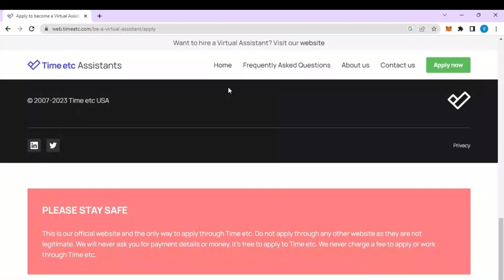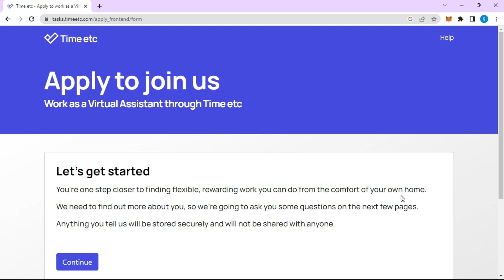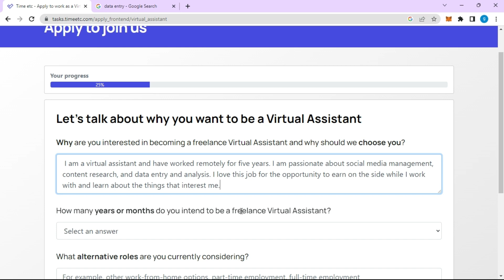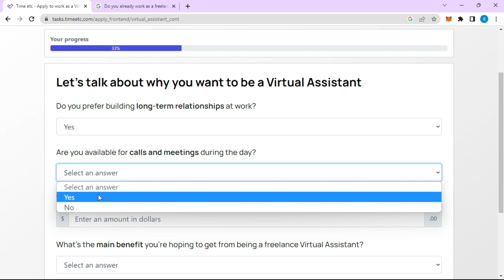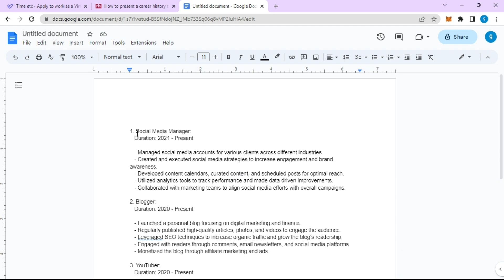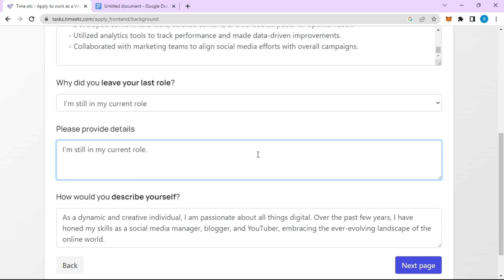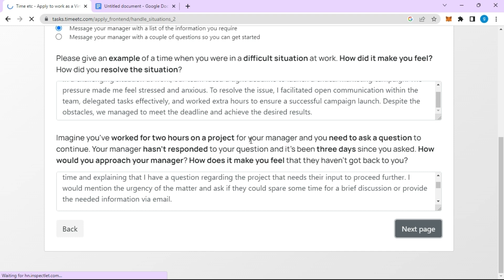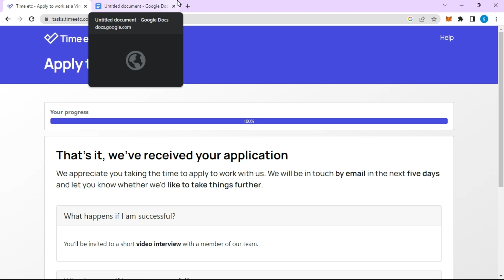Earn $17 Every Hour on This Website || Work From Home Jobs || Make Money Online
Are you looking for a way to make some extra money? Check out this website! You can earn $17 every hour by working from home. All you need is a computer and an internet connection.

Time ETC is a great way to make some extra money. You can work from home, and you won't have to worry about leaving your house.

This website is a great way to make some extra money, and it's also a great way to relax and get some peace and quiet. So if you're looking for a way to make some extra money, be sure to check out this website!